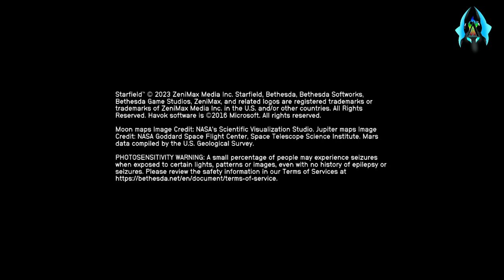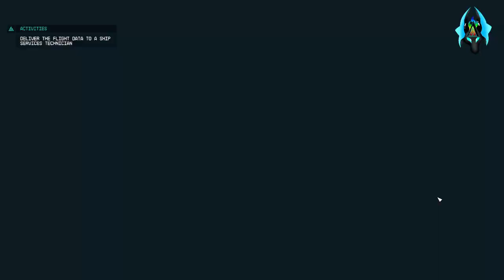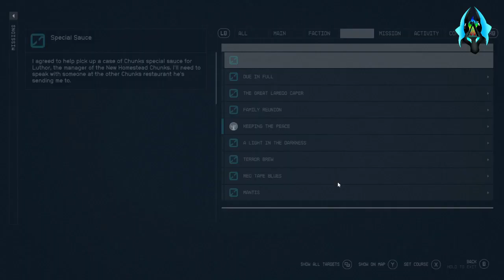SNAP! Back to REALITY. OPE THERE GOES GRAVITY! Starfield S2 E23